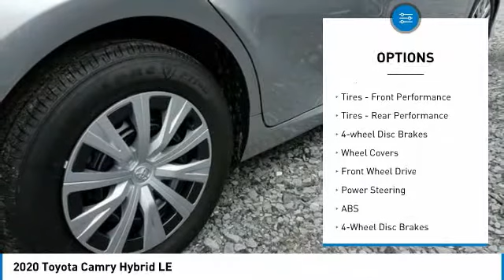2020 Toyota Camry Metairie LA LL2287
2020 Toyota Camry Hybrid LE

Lakeside Toyota
3701 North Causeway

Pick up this Celestial Silver Metallic 2020 Toyota Camry, available today at Lakeside Toyota. This could be the one you've been searching for.